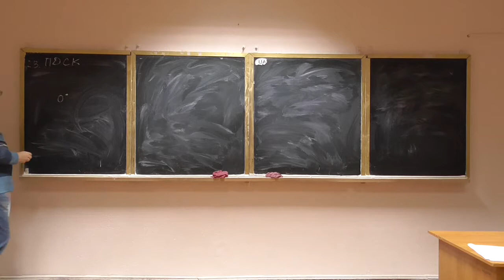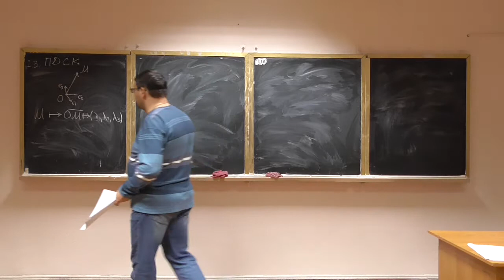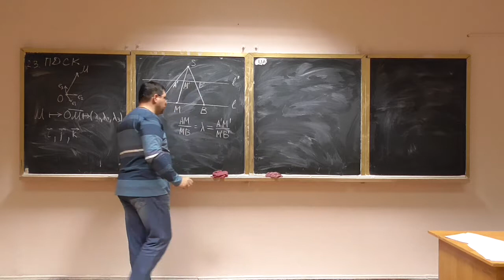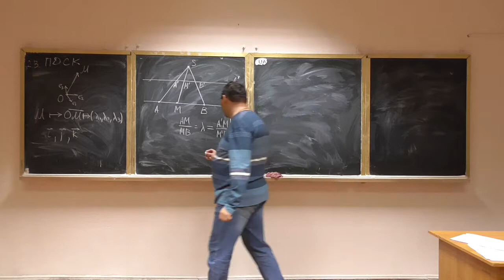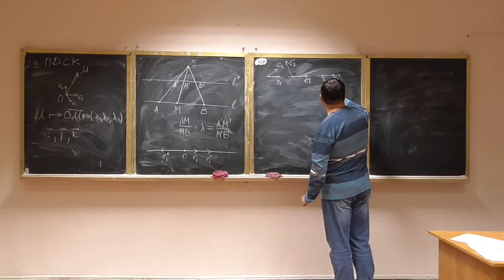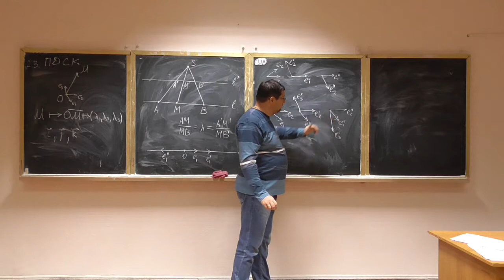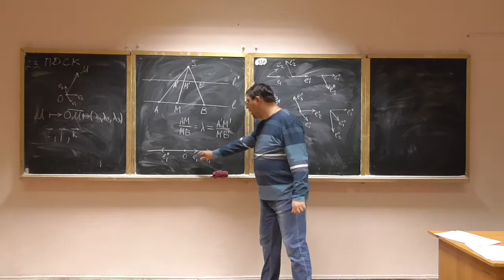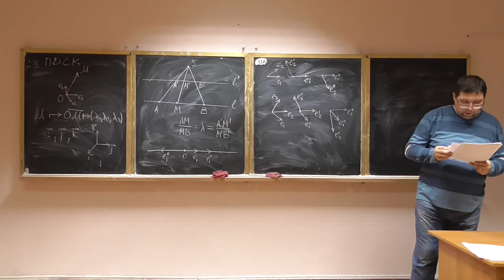Алгебра та геометрія, лекція 06-1: прямокутна декартова система координат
Розглянуто такі питання:
-- афінні базиси;
-- права та ліва орієнтація базису;
-- означення прямокутної декартової системи координат.